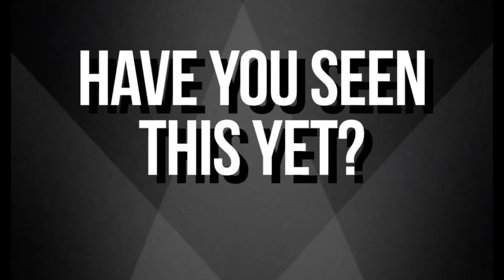Have You Seen This Yet? Season 2 Official Trailer.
WE’RE BACK! “Have You Seen This Yet?” Season 2 begins May 22nd, Join ARAZELY and Oscar and they review their favorite Movies. See You Soon.